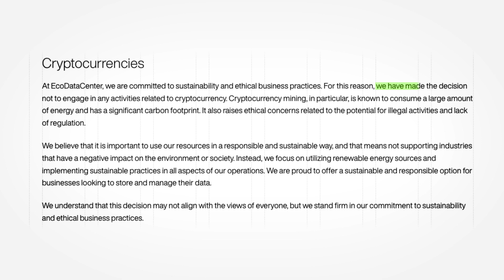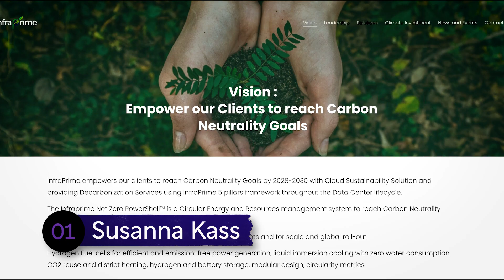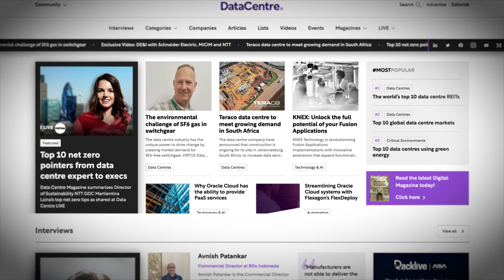Discover: Top 10 Sustainability Leaders in the World Of Data Centers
In the era of sustainability, individuals and companies in the data industry and beyond are leading the way towards a greener future. These passionate trailblazers are selflessly dedicated to achieving the industry's sustainability goals:

• Susanna Kass - InfraPrime
• Pip Squire - Ark Data Centres
• Chris Pennington - Iron Mountain Data Centers
• Aaron Binkley - Digital Realty
• Kate Brandt - Google
• Christiana Weisshuhn - Scala Data Centers
• Dan Andersson - EcoDataCenter
• Mike Fraser - Schneider Electric
• Travis Wright - QTS Data Centers
• Amanda Abell - Vantage Data Centers

These individuals have not only made significant contributions to advancing sustainability in the data centre industry but also continue to lead the way, serving as a true inspiration for both emerging and established talent in the field.